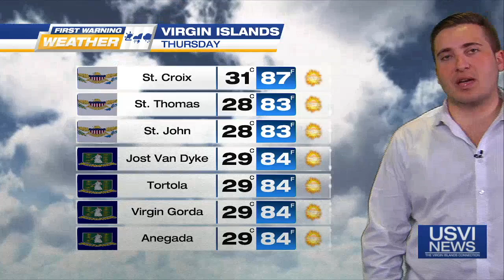First Warning Weather: March 6, 2024